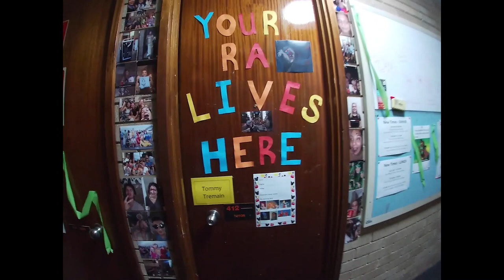Accommodation tour of Dunmore Lang College with Tommy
You can find more information about Dunmore Lang College at their website or the Dunmore Lang College YouTube page

Questions about Macquarie?
Live chat: mq.edu.au/study/contact-us

Events: mq.edu.au/study/high-school-students/events

Filmed and edited by Tommy T, Macquarie Student Ambassador